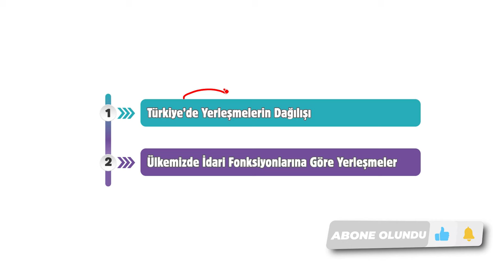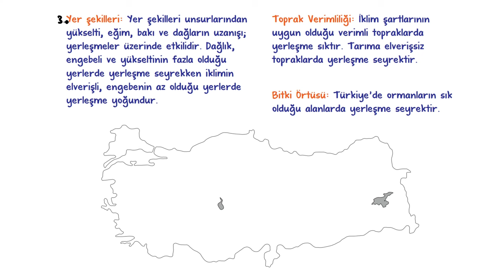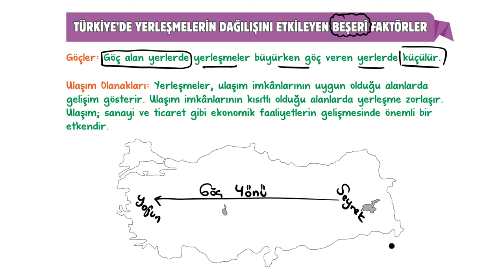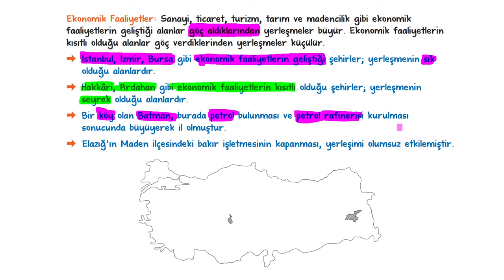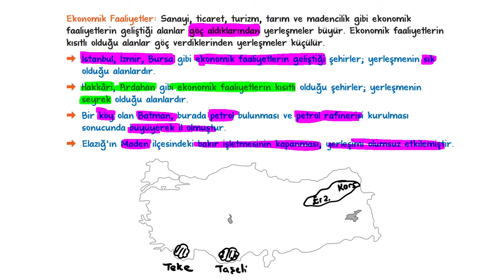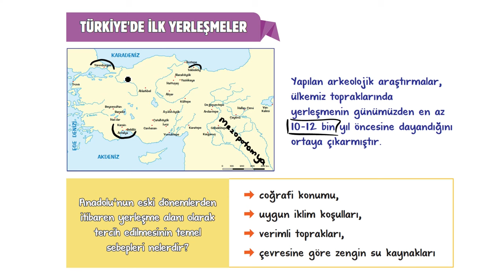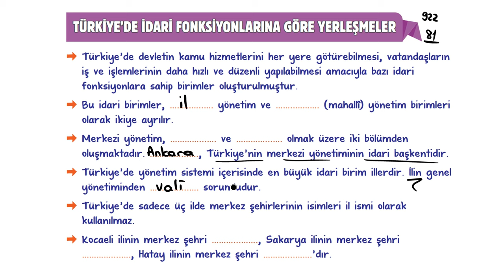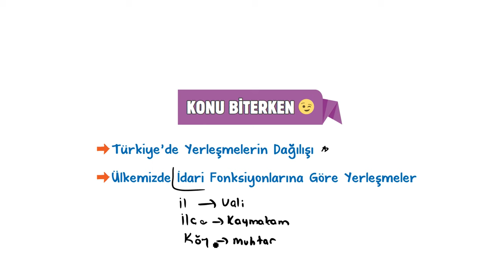Türkiye'de Yerleşme | 9.Sınıf Coğrafya #2024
Sene boyunca; konu anlatımları ve soru çözüm videolarıyla, tonguç yanında! Bu videoda Coğrafya dersinin "Türkiye'de Yerleşme" konusunu işliyoruz. Hazırsan öğrenme garantili videomuza başlıyoruz! 😎